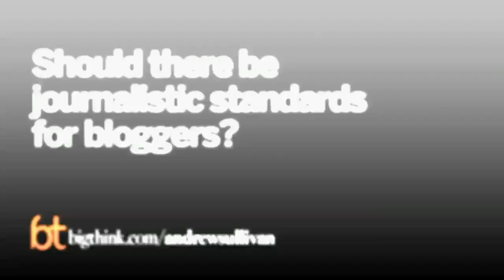Andrew Sullivan: Blogging Does Have Rules